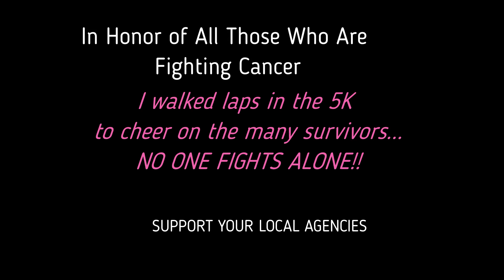Honoring Those Passed and Survivors -- Cheryl's Cancer Celebration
Come along with Cheryl to celebrate 16 years of breast cancer survivorship at a local non-profit benefit event.  Step N Stride parade and 5K walk is held every year in Hagerstown, MD.